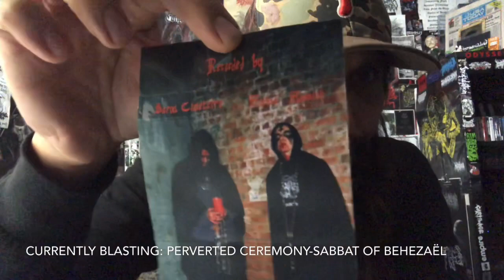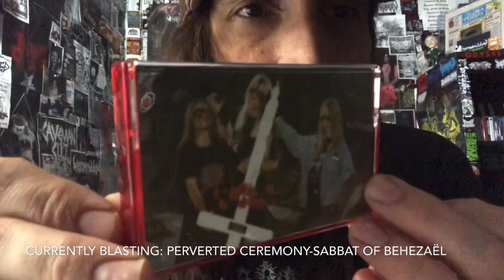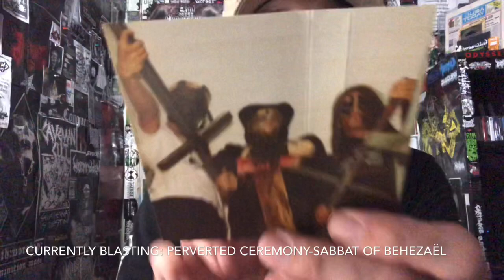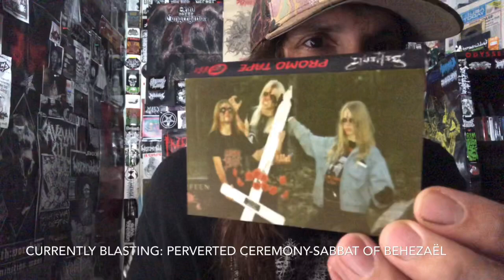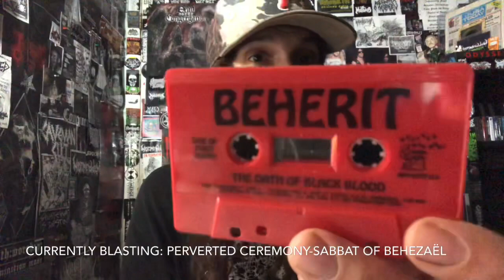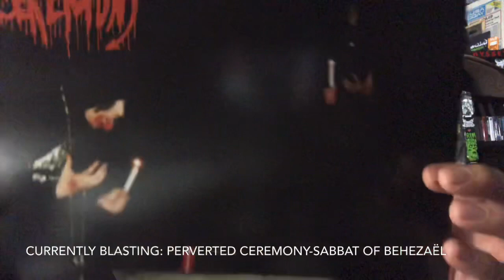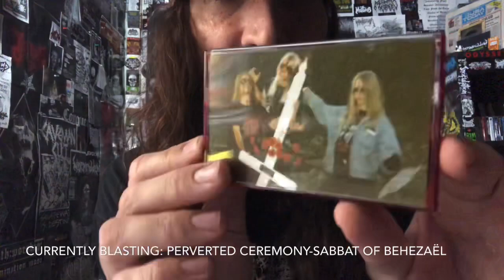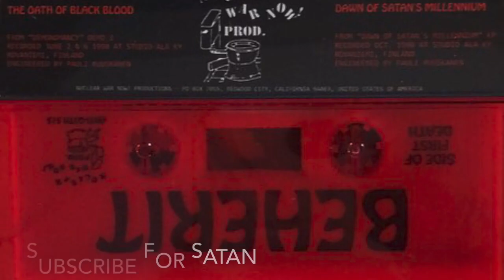Vital Vinyl Vlog: Beherit-Promo Tape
Vital Vinyl Vlog: Beherit-Promo

To Get A Copy:
“SPEND $50.00 ON , “NUCLEAR WAR NOW!RECORDS GNARLY DISTRIBUTION AND GET A, “BEHERIT-PROMO TAPE” FOR FREE WITH YOUR UNHOLY ORDER!”
THIS HAS SOME LEGENDARY, “BEHERIT” PROMO PHOTOS AS WELL AS TWO OF THEIR BEST SONGS FROM ANNO 1990!
YES THESE TRACKS ARE ON, “THE OATH OF BLACK BLOOD” DEMO/EP COMPILATION BUT THESE ARE TWO OF MY FAVORITE TRACKS AND THIS WAS A RAD DONATION TO THE CHANNEL AS A BUDDY ENDED UP WITH TWO AND SENT ONE TO DISCUSS WITH YOU MANIAXE!!
SO LETS TIGHTEN UP OUT WHITE HI-TOPS FOR THE LORD BELOW AS WE DIVE INTO THE UNHOLY, ROTTEN WORLD OF THE FINNISH GODS OF ALL THINGS EVIL AND ORGANIC!
HAILS TO, “BEHERIT”!
“Free with orders over $50. Promo tape containing two songs from the upcoming reissue of “The Oath of Black Blood” LP/CD/MC.
You will need to add this item to your shopping cart in order to get the tape. It will NOT be added automatically.

Over the last 20 years, NWN! has released or reissued some of the most important works in the style commonly referred to as bestial black death. But until now, the label has never had the privilege of working with the legendary Beherit. NWN! is honored to release this definitive reissue of “The Oath of Black Blood.” Often regarded as the first Beherit album, “The Oath of Black Blood” is a compilation of Beherit’s “Demonomancy” demo and the “Dawn of Satan’s Millennium” EP, both of which were originally released in 1990. Beherit never intended for these recordings to be released as a compilation LP; a dispute with their label, Turbo Music, resulted in the label’s unilateral decision to compile the earlier recordings rather than wait for a proper album of new material, as Beherit intended. Nevertheless, for many people, “The Oath of Black Blood” was their introduction to Beherit, causing many to assume it was recorded as a proper album. Both “Demonomancy” and “Dawn of Satan’s Millennium” represent inflection points in Beherit’s evolution. Just before recording “Demonomancy,” Nuclear Holocausto Vengeance received a copy of Blasphemy’s “Blood Upon the Altar” demo from Evil Ludo Lejeune, who was, at the time, running the Sarcófago and Blasphemy fan club. Hearing that demo was a revelatory experience for the young members of Beherit, and they immediately became possessed by the sound and sought to emulate it, though Beherit retained a distinctive element to their music. Just a few months after recording “Demonomancy,” Beherit returned to the same studio (the only studio in their small home town of Rovaniemi) to record the material for their first vinyl release, the “Dawn of Satan’s Millennium” EP. With that studio session, Beherit pushed beyond the influences of Blasphemy, Sarcófago, and other similar-sounding bands, achieving a darker, more atmospheric sound, featuring the use of more sophisticated intro and outro recordings, the first real appearance of Holocausto’s whispered vocals, and a tighter performance than any previous Beherit recording. Beherit has shifted and evolved many times since then but, owing in large part to the 1991 release of this album, the band’s legacy as one of the seminal bands of black metal’s second wave remains unaltered. This new edition of “The Oath of Black Blood” commemorates 30 years since the original release of these recordings.”
- J. Campbell
Listen: